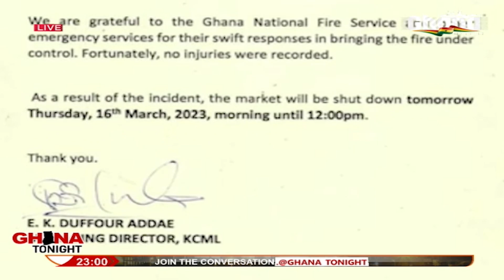Ghana Tonight: Fire Engulfs Part of Kejetia Market